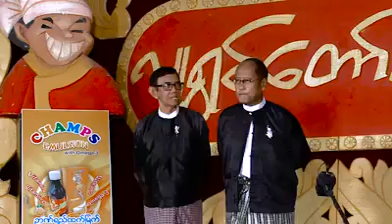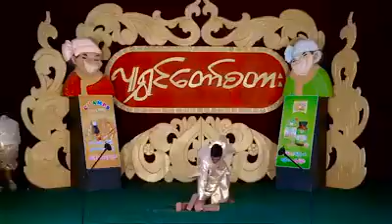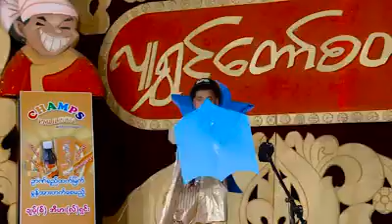ဟာသကောင္းေကာင္း ဘယ္ေျခာက္ကာညာလွမ္း လူရႊင္ေတာ္စတားအဖဲြ႕